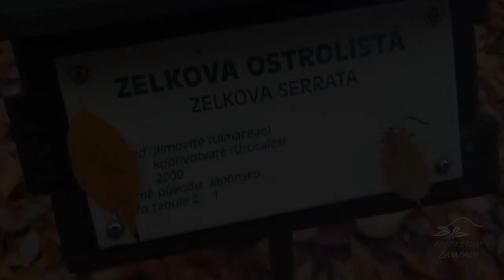Zelkova serrata zelkova pilovitá